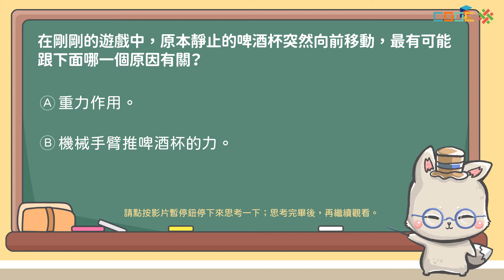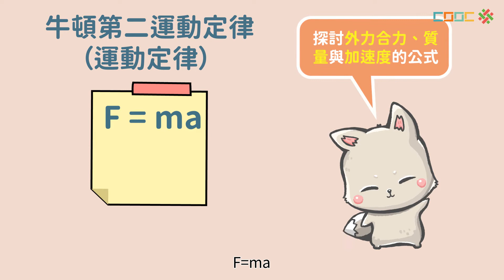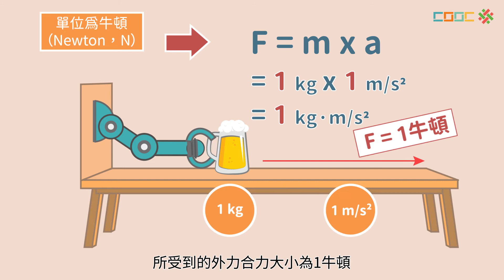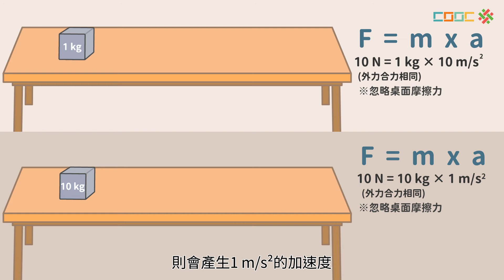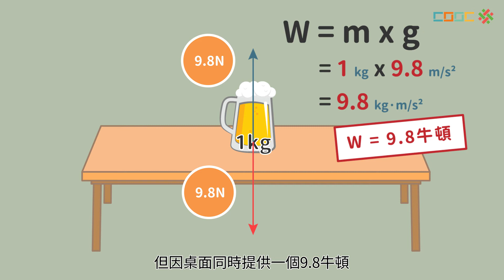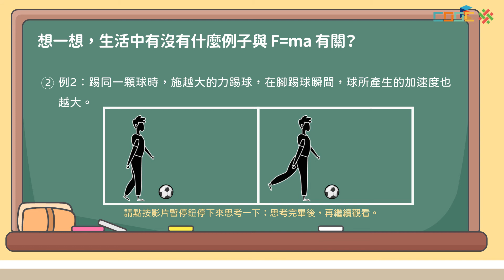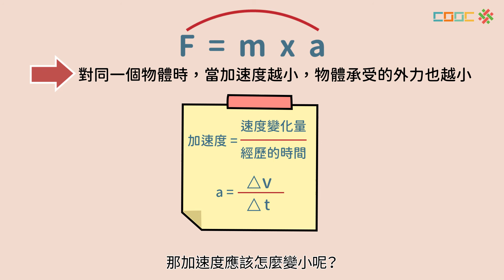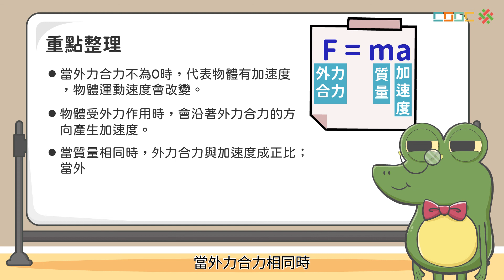108新課綱｜九上理化｜【觀念】牛頓第二運動定律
ch2-2 牛頓第二運動定律